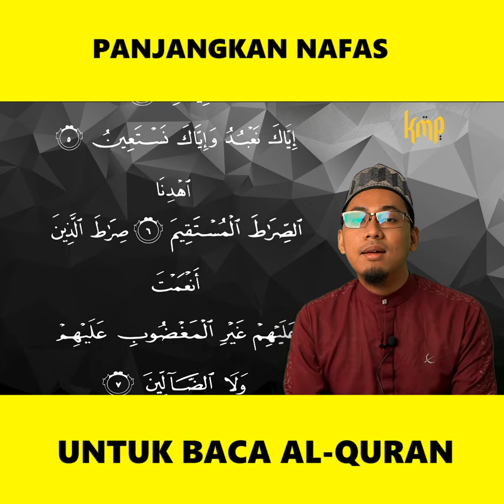PANJANGKAN NAFAS UNTUK BACA AL-QURAN ( KMP )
MALU MENGAJI INGAT KAMI